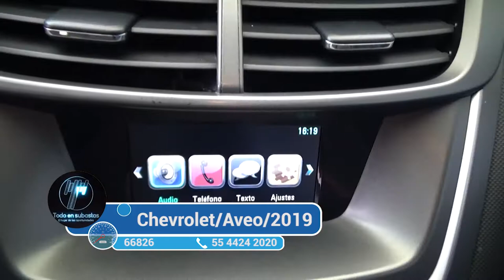Chevrolet / Aveo/2019 - 2453